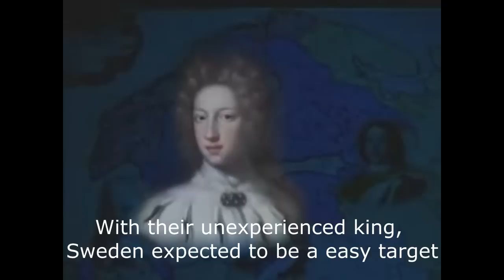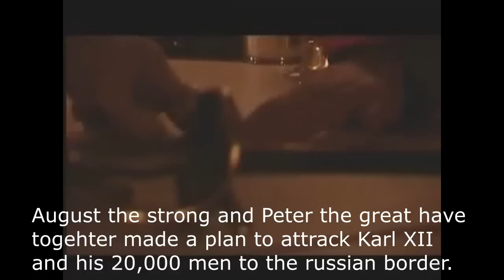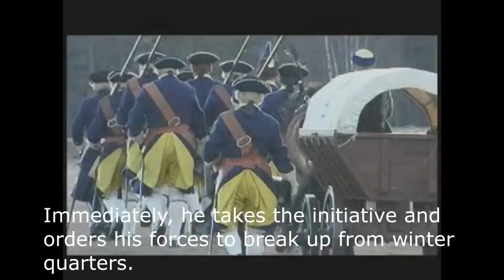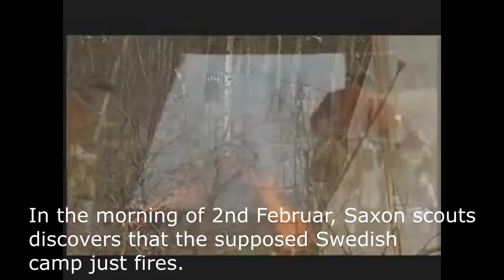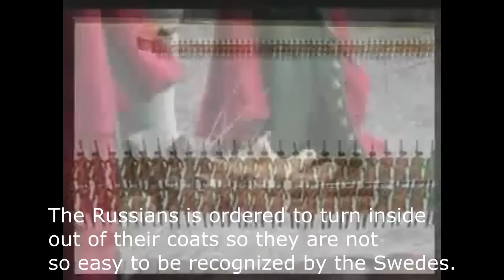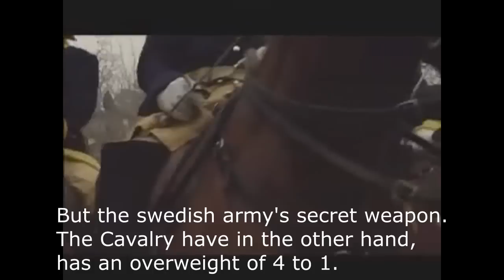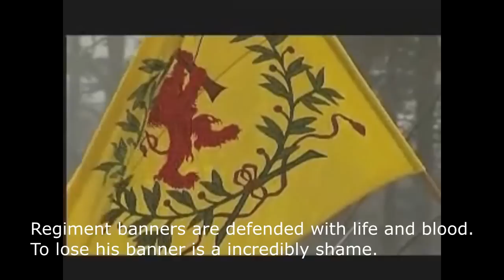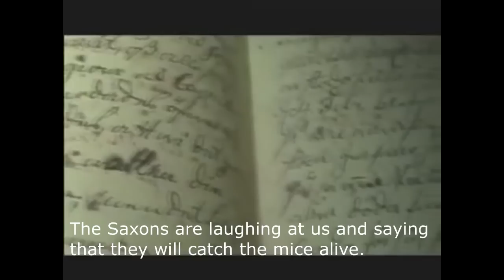The battle of Fraustadt Engsub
Hi I have made English subtitles to a Swedish documentary Slaget vid Fraustadt (The battle of Fraustadt). This is my first movie that I made subtitles to so there can be some grammatically and other mistakes on the sub.
And if you want to know more about the battle here is a wikipedia

And Armémuseet in Stockholm, Sweden own this movie.